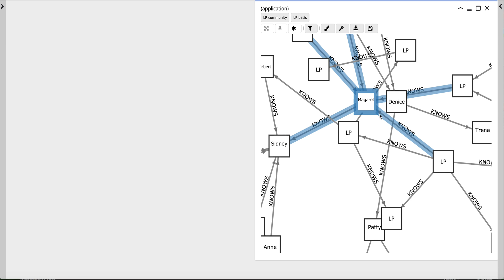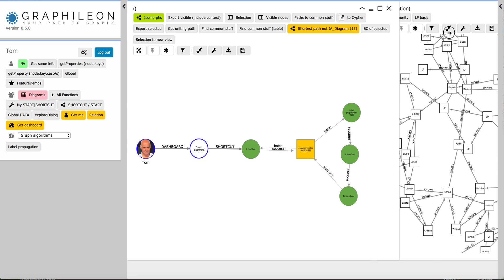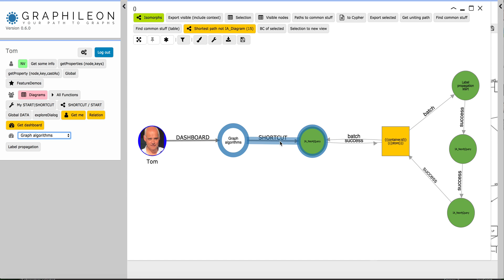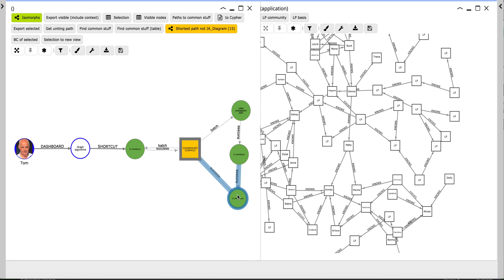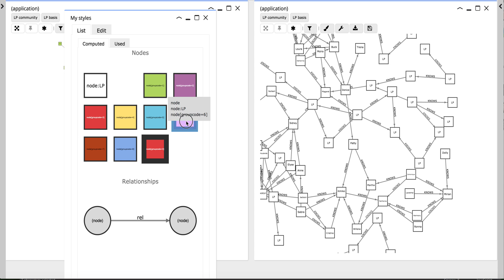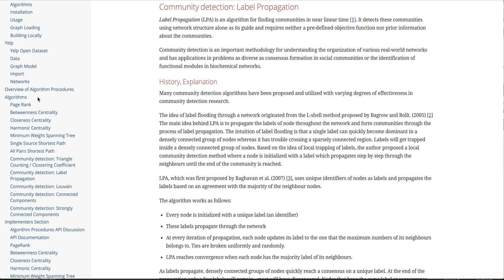Community detection by label propagation in Graphileon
Label Propagation is an algorithm for finding communities using network structure alone. And with Graphileon, it is easy to build functionality to apply it on a graph store.